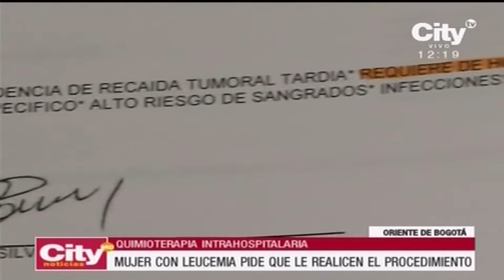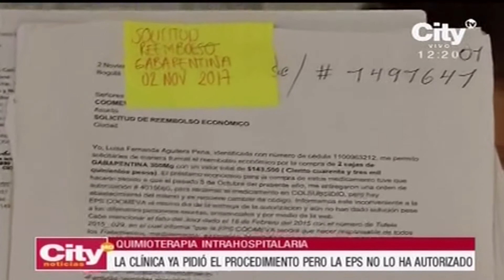EPS niega procedimiento a paciente con Leucemia | City TV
Aunque el ministro de salud ya se pronunció la EPS se niega a realizar el procedimiento.